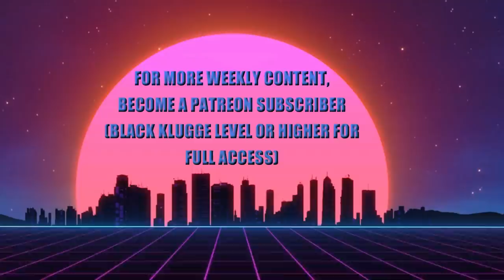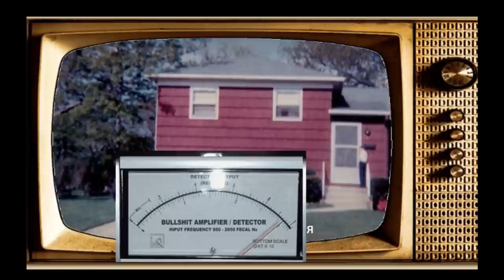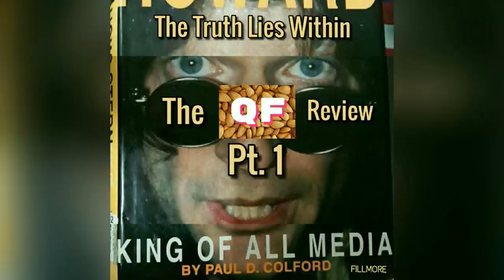QF: A Podcast About Howard Stern ep.#83 "The Truth Lies Within: 'King of All Media review pt.1"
Guys and gals, we've been promising this one ever since we started and we finally got underway here.  QF has read "King of All Media" by Paul D. Colford, and for chapter one, Sam, Benjamen and I all gave it the proper treatment.  Also features some video footage, hence you might want to view it here before you listen on your app.

Apologies for any sloppy edits, but a huge thanks to Raven who helped listen with fresh ears.

If you dig our podcast and want to donate, want access to WEEKLY Patreon content, or you dig the clips on my other channel and want to make a request, hit us up on Patreon here: